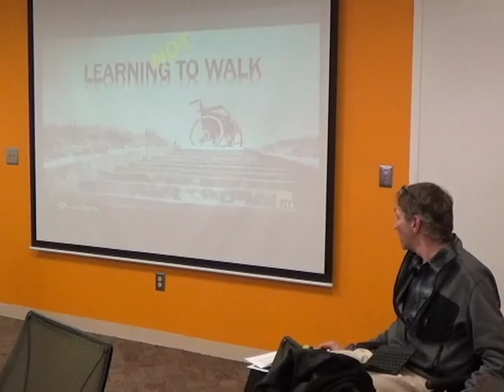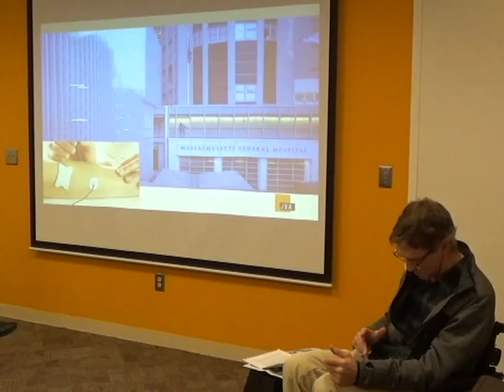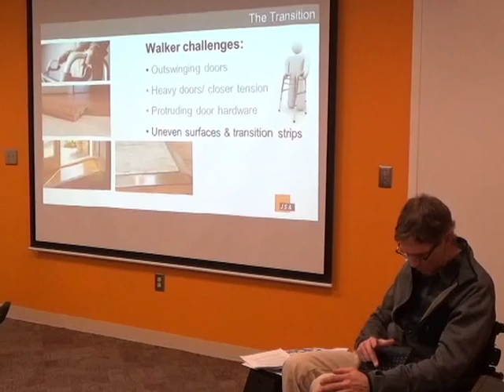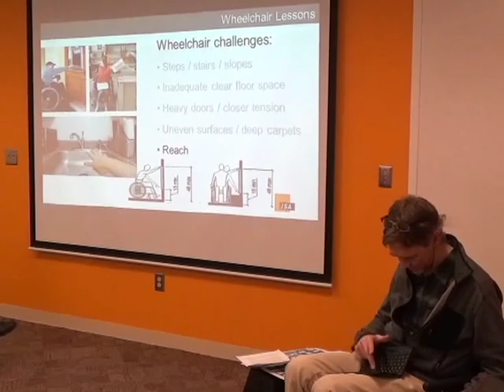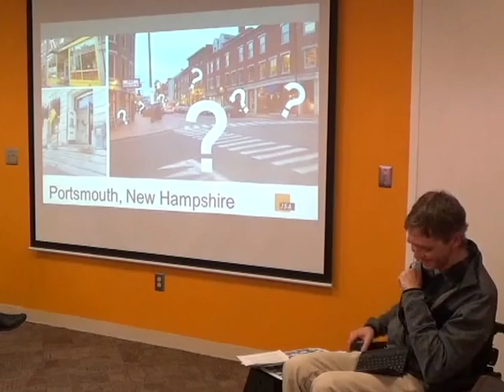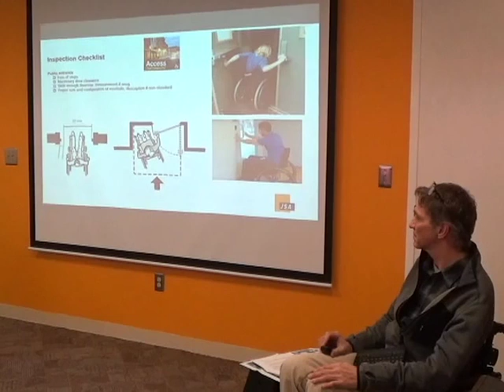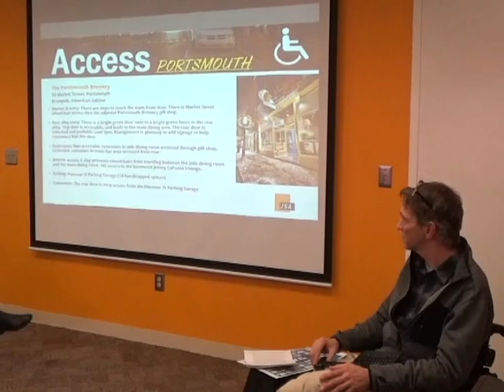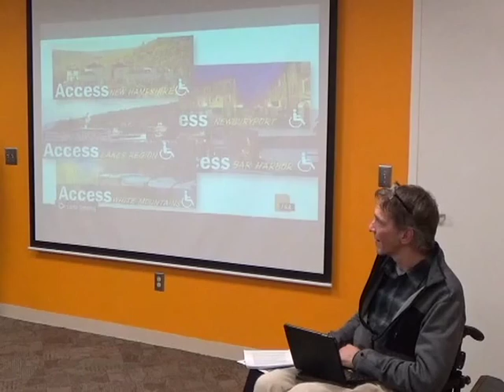Lunch & Learn: Learning Not to Walk + Access Portsmouth